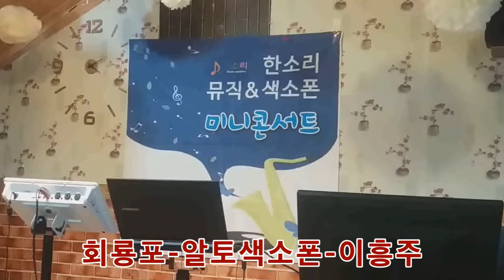회룡포-이흥주(백제펌프카) 공주한소리색소폰